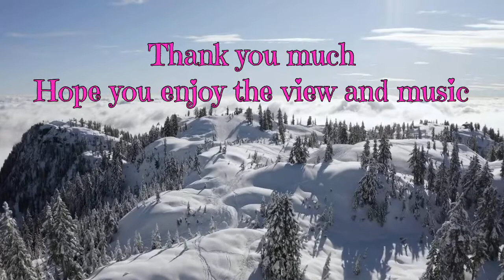Titanium (cover)- piano Version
License to YouTube by:
ARESA, LatinAutor - PeerMusic, BMG Rights Management (US)
LLC, AMRA, Sony ATV, Publishing, Kobalt Music Publishing, LatinAutor,